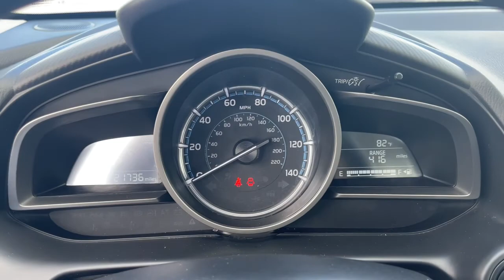2019 Toyota Yaris Fort Lauderdale, Coconut Creek, Hollywood, Tamarac, Coral Springs, FL U524572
Used 2019 Toyota Yaris available in Fort Lauderdale, Florida at Lipton Toyota. Servicing the Fort Coconut Creek, Hollywood, Tamarac, Coral Springs, FL area.

Lipton Toyota
1700 W Oakland Park Blvd

CARFAX One-Owner. Certified. Black 2019 Toyota Yaris LE 1.5L DOHC 6-Speed Automatic FWD , !! ONE OWNER !!, !! BALANCE OF FACTORY WARRANTY !!, , ** LOW MILES **, ++ PREMIUM ALLOY WHEELS ++, ++ REAR BACK UP CAMERA ++, ** BLUETOOTH FOR PHONE **, ABS brakes, Alloy wheels, Electronic Stability Control, Heated door mirrors, Illuminated entry, Low tire pressure warning, Remote keyless entry, Traction control.brbrbrOdometer is 3173 miles below market average! 32/40 City/Highway MPGbrbrbrToyota Certified Used Vehicles Details:brbr * Warranty Deductible: $0br * 160 Point Inspectionbr * Transferable Warrantybr * Vehicle Historybr * Limited Comprehensive Warranty: 12 Month/12,000 Mile (whichever comes first) from certified purchase date. Roadside Assistance for 7 Year / 100,000 Milebr * Powertrain Limited Warranty: 84 Month/100,000 Mile (whichever comes first) from TCUV purchase datebr * Roadside Assistancebr * Limited Warranty: 12 Month/12,000 Mile (whichever comes first) from TCUV purchase datebrbrbrBuy with Confidence as all of our cars are have been through a thorough 160 point inspection by our ASE certified mechanics. Our Finance team has over 75 years combined experience with all types of credit; working closely with 25+ banks we handle all credit situations. Please visit our showroom at 1700 W Oakland Park Blvd, Fort Lauderdale FL 33311 to see our complete inventory. Lipton Toyota is proud to have served South Florida for over 30 Years. Call Click or come on by today.